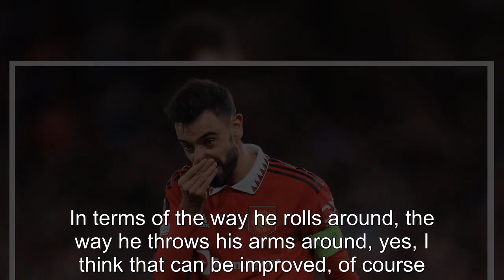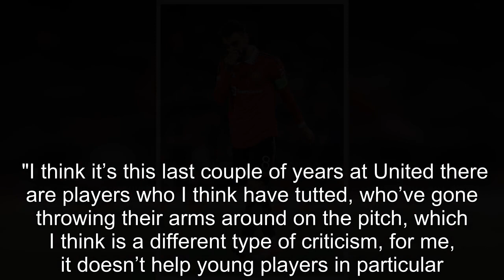Gary Neville and Roy Keane in agreement over Bruno Fernandes attitude at Man Utd